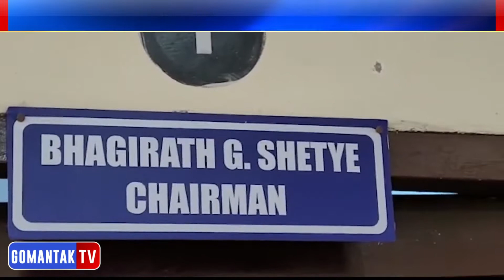Morning Bulletin | Gomantak Tv